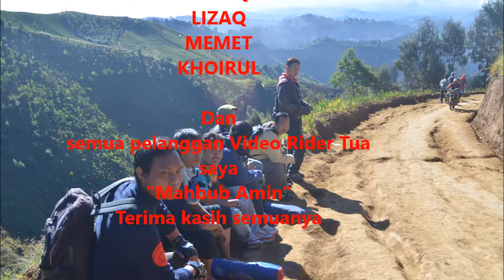Rider Tua 1000 Lebih Subscriber Terima Kasih Semua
Video ini saya rekam 16 mei 2015 di Puncak B29 Lumajang Jawa Timur. Sudah 1000 subscriber lebih saya Mahbub Amin mengucapkan terima kasih banyak kepada semua pelanggan saluran Rider Tua. Terima kasih karena saya tidak bisa membalas apa-apa.

Spesial untuk teman teman saya. Erik Kurniawan, Fitri Ahmad, Achmad Roziq, Lizaq, Somat, Khoirul Amrullah, Taqlish al Qulubi, dan Mbeyek punggawa Komunitas RX-King Pantura